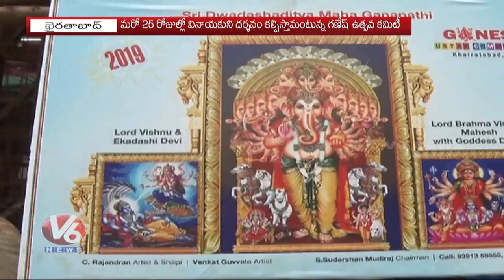Khairatabad Ganesh 2019 Idol Construction Works Speed Up | Hyderabad | V6 News